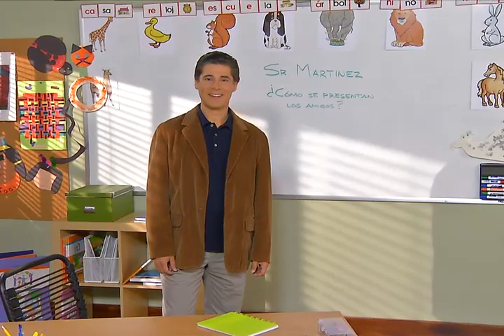Descubre el español con Santillana level2 unit1 week3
Descubre el español con Santillana is the new six‐level K‐5 program (Levels A‐F) designed for Elementary School FLES students! Take a look at the video for the third week of instruction of Unit 1 (Level C - Grade 2)...Let's travel to Mexico!
• Culture is the backdrop of the entire program.
• Engaging storyline makes language‐learning a cultural
adventure.
• Language and culture are explored through the 5Cs.
• State‐of‐the‐art technology (Online activities, Video Program, etc)